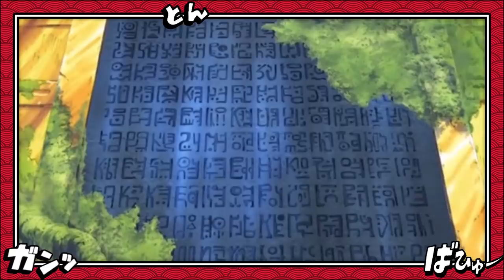O TESOURO QUE ROCKS D. XEBEC PROCURAVA EM GODVALLEY E SUA INFLUENCIA NOS CINCO YONKOS - ONE PIECE